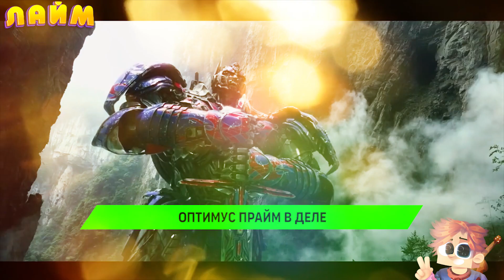ПЕСНЯ про ОПТИМУС ПРАЙМ - Компот Головы На Завтрак ПАРОДИЯ | Трансформеры | Бамблби Оптимус прайм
ПЕСНЯ про ОПТИМУС ПРАЙМ - Компот Головы На Завтрак ПАРОДИЯ | Трансформеры | Бамблби Оптимус прайм | ЛАЙМ